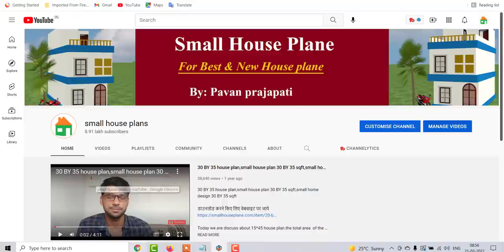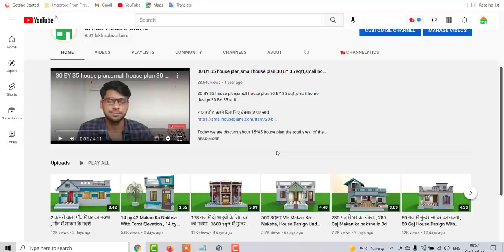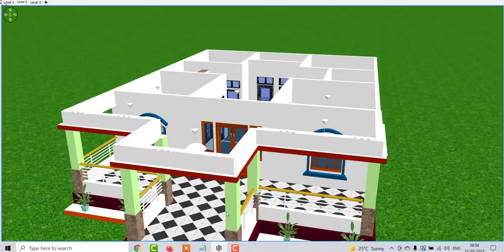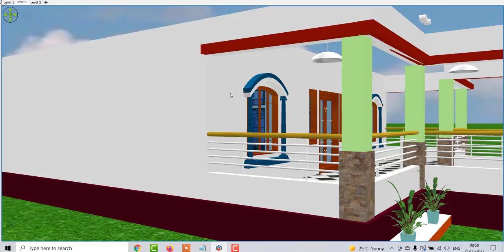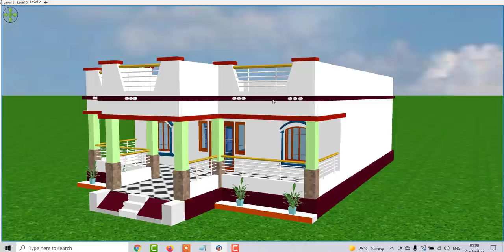गाँव में 4 कमरों वाला सुन्दर घर का डिजाईन , बरान्दे के साथ गाँव में घर का नक्शा